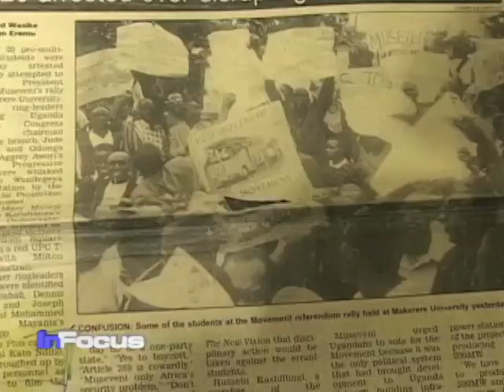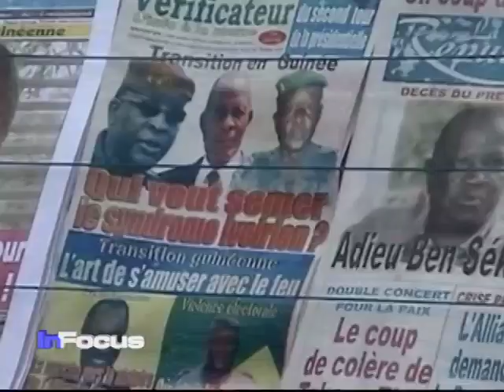Committee to Protect Journalists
VOA's Paul Ndiho recently talked to Mohamed Keita, advocacy coordinator for CPJ's Africa program about the fear journalists have in the Horn of Africa region.